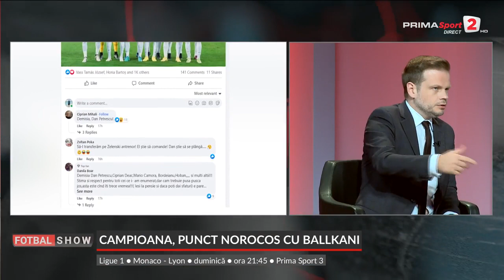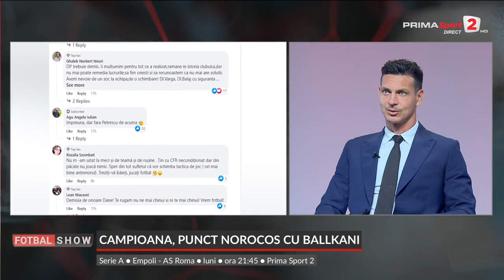Fotbal Show: "Dică, vinovat pentru revenirea lui West Ham?"